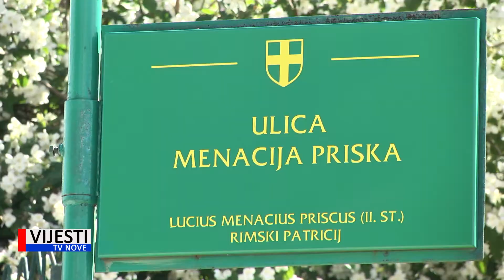Vijesti TVN - U današnjoj šetnji pulskim stradarijem vodimo vas u ulicu Menacija Priska 18.05.202